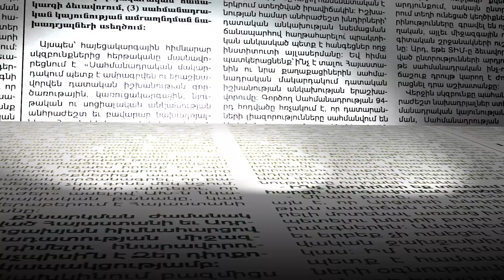Ամառային զորակոչը մեկնարկել է․ Պապիկյանն այցելել է հավաքակայան